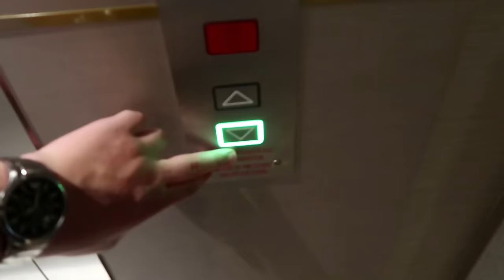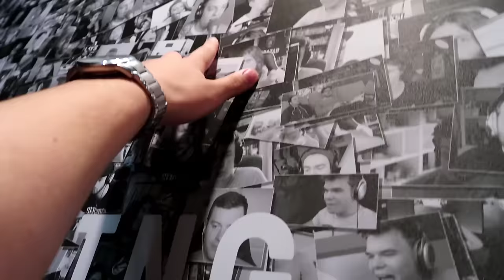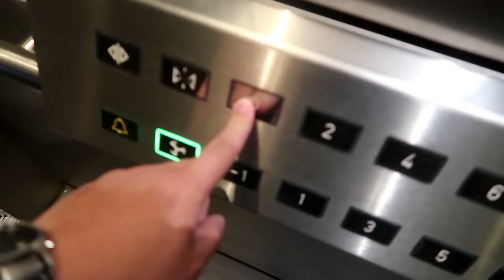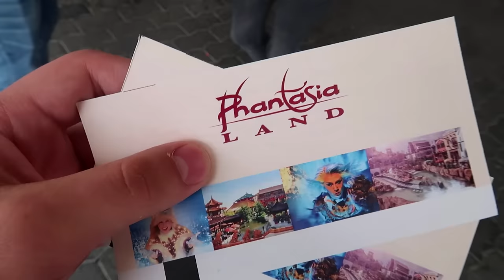THE BEST GERMAN THEME PARK!?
• MERCHANDISE!

• Credits
Intro: